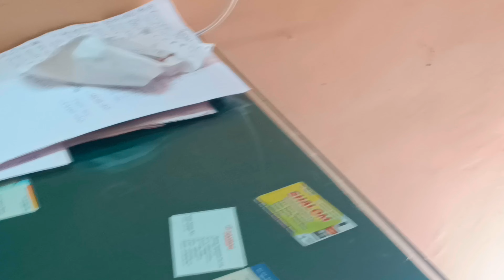ಬೇಲೂರಲ್ಲಿ ರಕ್ಷಣೆ ಮಾಡಿದ ಕೆರೆ 🐍 ಹಾವು non venomous snake 🐍9880082719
ಕೇರೆ ಹಾವು ವಿಷ್ಕಾರಿ ಅಲಾ ಅದು ಪರಿಸರ ಸಂರಕ್ಷಣೆ ಮಾಡುವ ಹಾವು ಗಳು ಮತ್ತು ಹಾವನ್ನು ಹೊಡೆಯಬೇಡ ನಾವು ಪ್ರತಿಗಳನ್ನು ಇಡುತ್ತದೆ ಇದು ಪರಿಸರಕ್ಕೆ ಅತ್ಯಮೂಲ್ಯವಾದ ಪ್ರಾಣಿ.,📱  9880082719/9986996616
Rat snakes are members – along with kingsnakes, milk snakes, vine snakes and indigo snakes – of the subfamily Colubrinae of the family Colubridae. They are medium to large constrictors and are found throughout much of the Northern Hemisphere. They feed primarily on rodents.